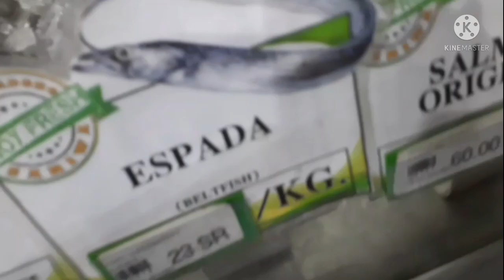CHICKEN AND BEEF MEATS CUT & FRESH FISH